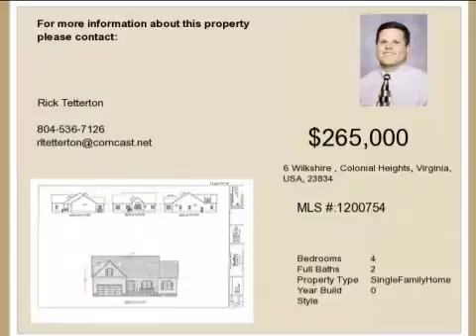Real estate for sale in Colonial Heights Virginia - MLS# 1200754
6 Wilkshire
Colonial Heights Virginia 23834
MLS 1200754

This is one of many homes available by this terrific builder. This is a huge rancher and we have it up slightly expanded for a customer now.  Call your agent to set a showing.